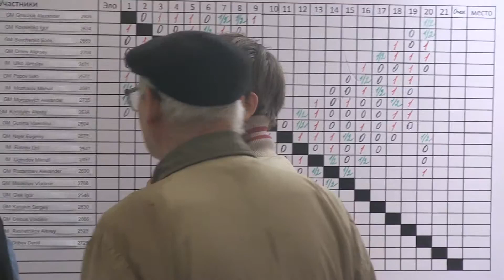After 9-th Round Moscow Chess Blitz 2013